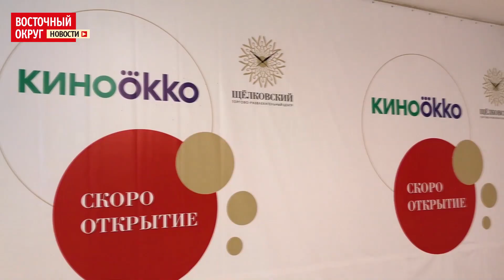Многофункциональный комплекс «Щёлковский» готовят к открытию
Международный автовокзал и торгово-развлекательный центр в одном здании – это комплекс «Щёлковский», который планируют открыть для посетителей в конце октября. В новом здании 11 этажей – 6 наземных и 5 подземных, при этом пассажирские перроны разместились на крыше. Специальные пандусы для заезда транспорта расположены на высоте 32 метров и рассчитаны, в том числе, на комфортабельные двухэтажные автобусы современных международных линий. Ну а в ТРЦ заработают магазины, кафе, точки оказания бытовых услуг, фитнес-клуб и детская игровая зона.